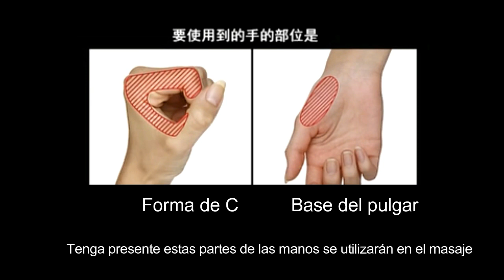MASAJE PARA ROSTRO HINCHANDO Y CAÍDO-YUKUKO TANAKA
ESPECIAL DE ROSTROS- PIEL MADURA